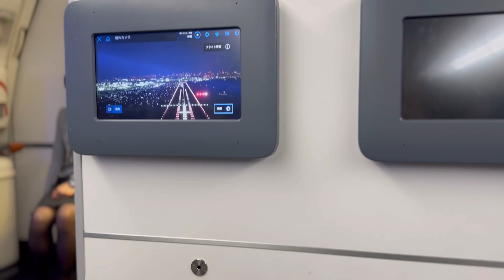【YUI】長時間ワンオペフライト| 生後2ヶ月と3歳姉妹|ニューヨーク生活 | アメリカから日本へ里帰り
ヒミツキチYuiです。
日本への一時帰国をキロクしたものを動画にしました。